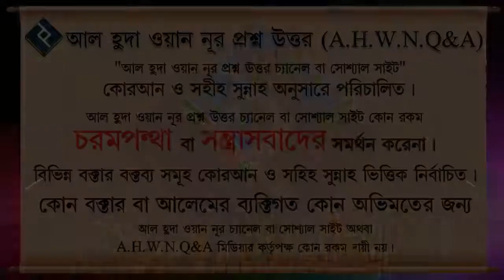কোন জায়গায় প্লেগ বা মহামারী দেখা দিলে আমাদের কি করা উচিৎ ᴴᴰ┇শাইখ মোহাম্মাদ রাশীদ আহমদ